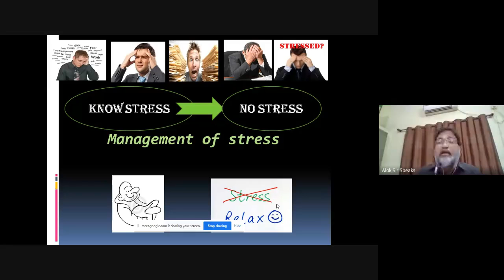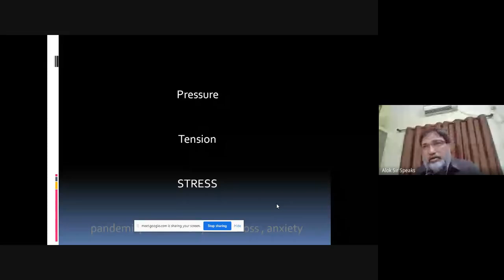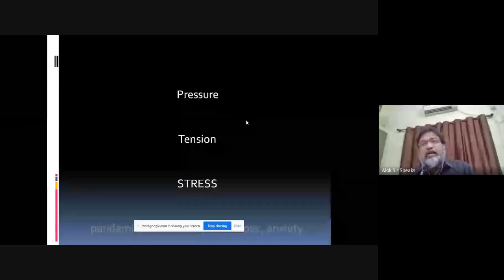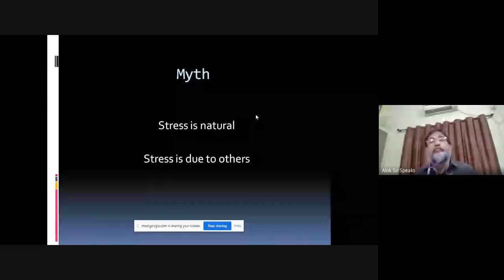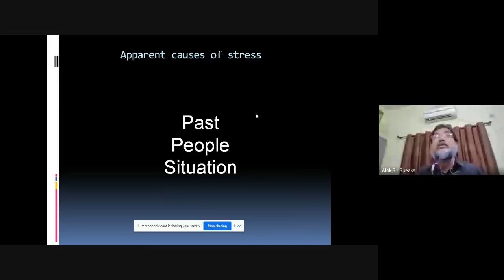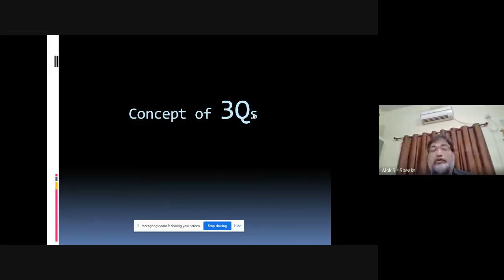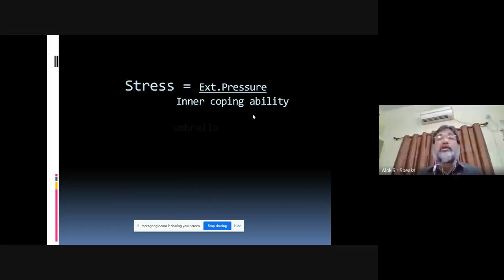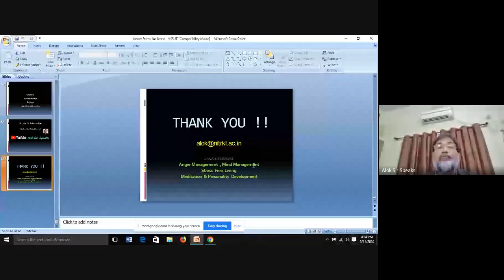Know Stress - No Stress: A Talk on Stress Management for Research Students